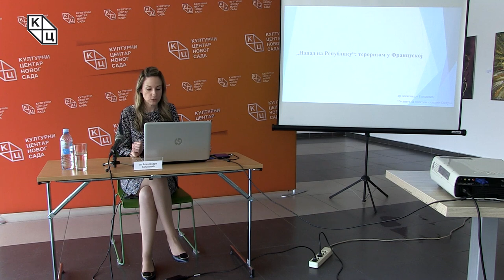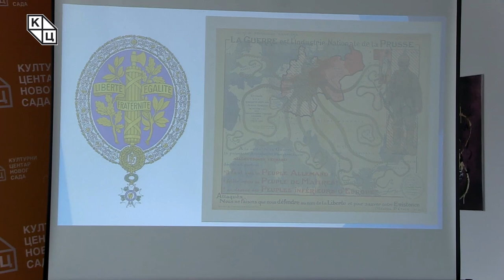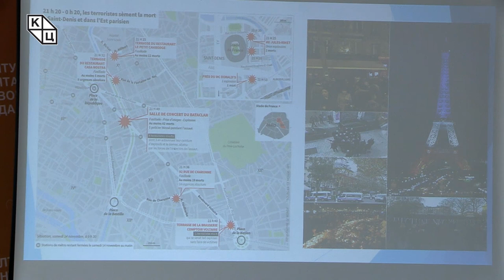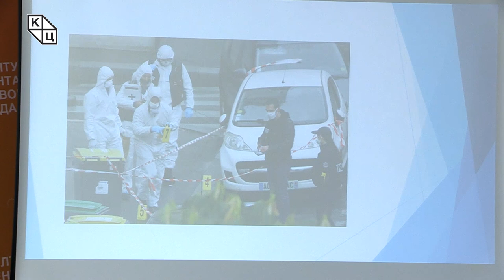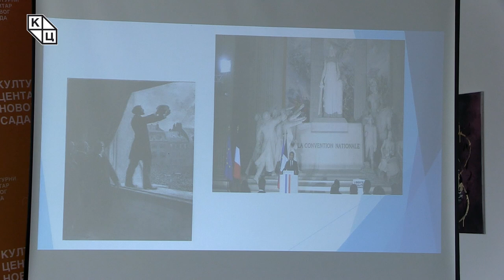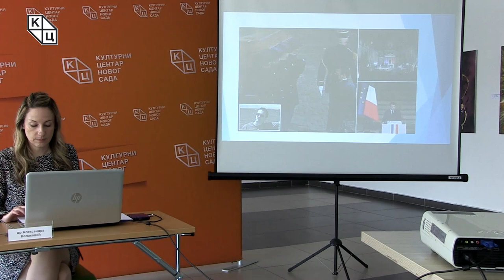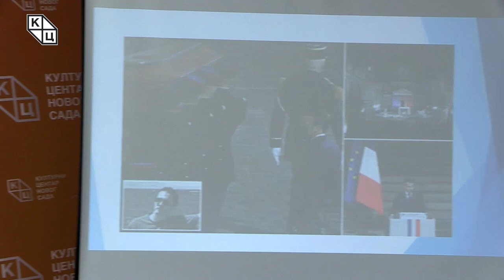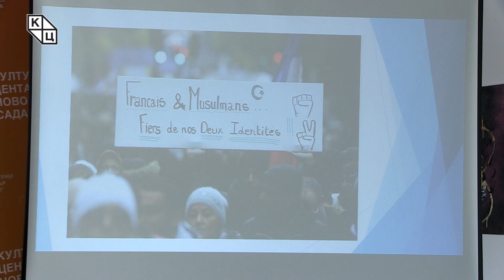др Александрa Колаковић - „Напад на Републику: тероризам у Француској“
Предавање др Александре Колаковић на тему „Напад на Републику: тероризам у Француској“ (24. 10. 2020)

Тренутна ситуација у Француској у знаку је терористичког напада од пре неколико дана, који медији тумаче као напад на Републику. Самјуел Пати, професор историје, страдао је од стране младог муслиманског екстремисте. Убиство је изазвало снажну реакцију јавности и Пати је постао симбол уједињења које Француску уводи у борбу против тероризма. Поставља се питање да ли ће овог пута држава успети да пронађе механизме како би се изборила са тероризмом.